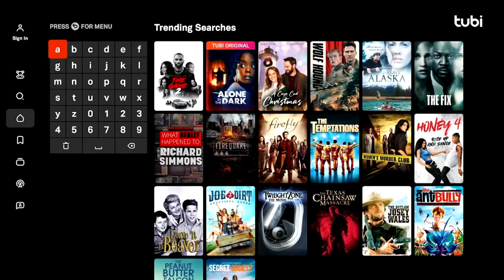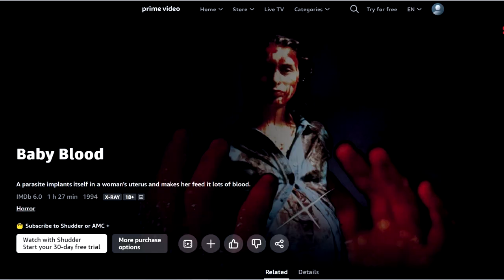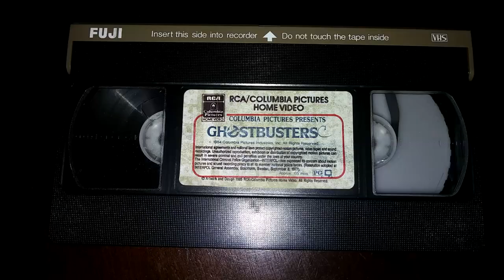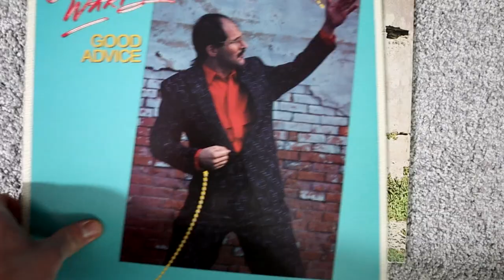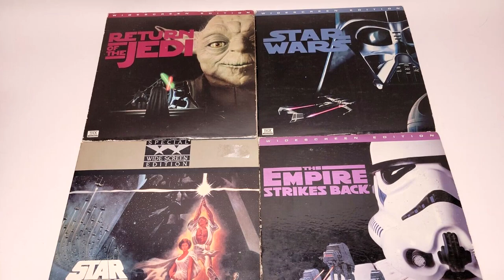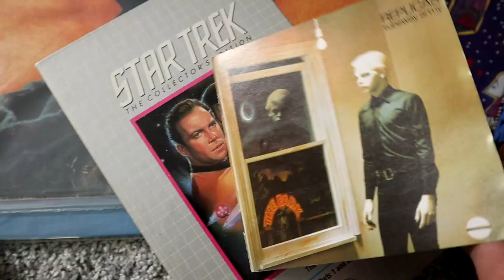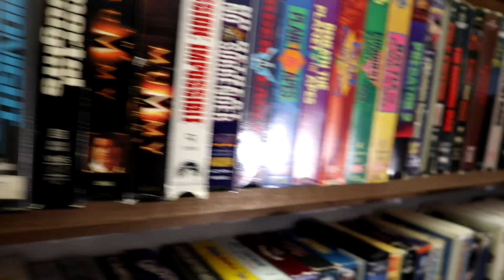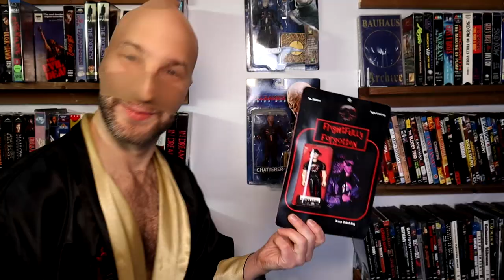Why You Should Keep and Collect Physical Media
Streaming prices are going up, there's thrift stores on every corner, so here is 10 reasons to keep and collect VHS, DVD, BLU RAY, 4K, LASERDISK, CDS, RECORDS and MORE.